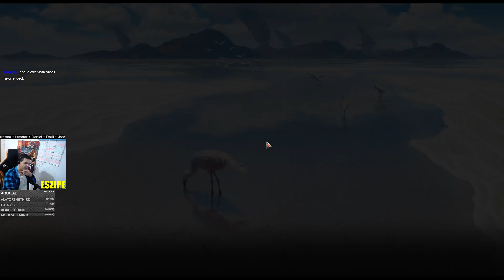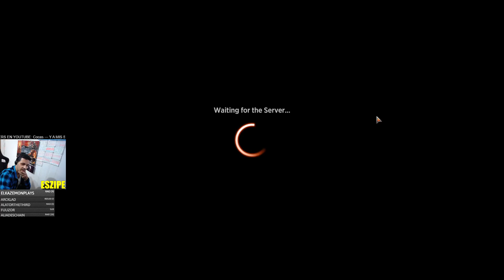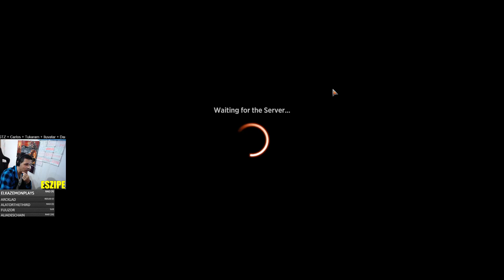Draft de INNISTRAD CRIMSON VOW 🏆 Trofeo con un precioso mazo Golgari 💀🌳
Un draft muy divertido de Innistrad Crimson Vow en Magic Arena, con un estupendo resultado 7-2, pese a varios errores y missplays, con un mazo Golgari que curvaba que daba gusto verlo.